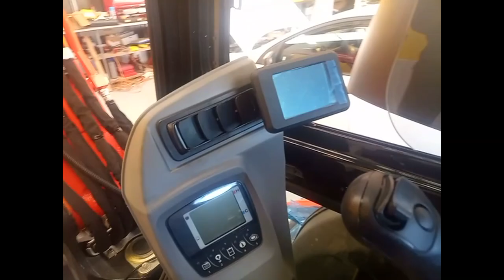TBT Earthworks showcasing a Steelwrist Tiltrotator Hitch on a Kubota KX057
Trent O'Neill with TBT Earthworks demonstrating his new Steelwrist tiltrotator hitch on a Kubota KX057 excavator.

The Steelwrist Tiltrotator features:

- Cast steel in all major components for the best ratio strength to weight
- The lowest building height
- 45 ° tilt angle for greater flexibility – on all tiltrotators
- Double acting tilt cylinders with check valve as option
- Vertical tilt cylinders that allow digging in narrow trenches
- Grease lubrication for longer life and possible to connect to your central lubrication system
- Six channel swivel with high flow for a flexible use with your tiltrotator

The Kubota KX057 features:

- Triple pump with load sensing hydraulics - use every function at once.
- Deluxe cab with AC/Heat, suspension seat and Bluetooth stereo radio.
- Main boom pins are bushed for easy and cheap repair when they get worn.
- Dual auxiliary piping for tilt and augers, etc.
- Certified ROPs protection